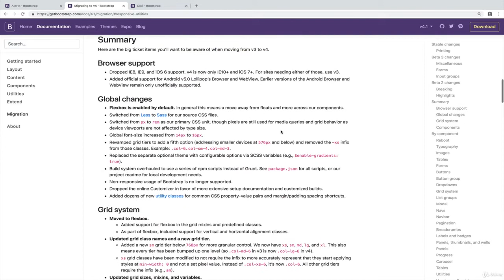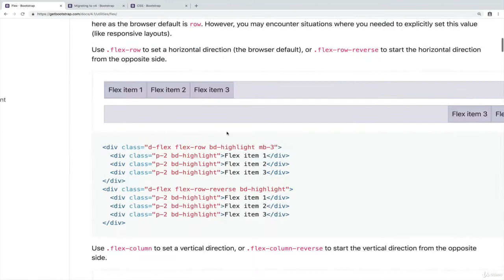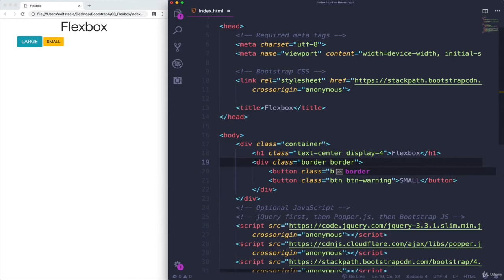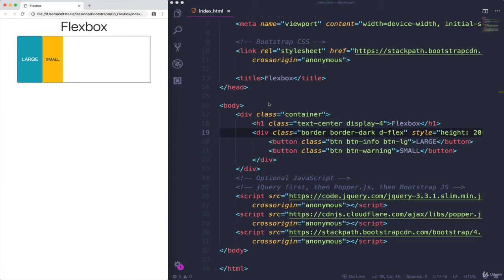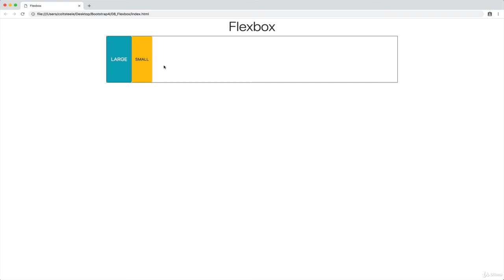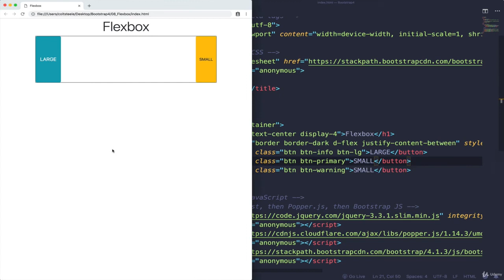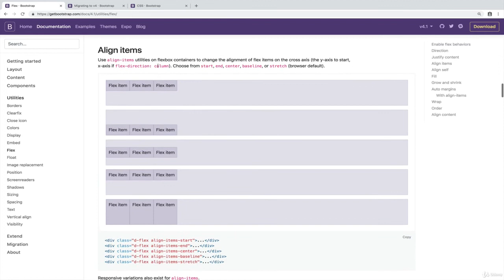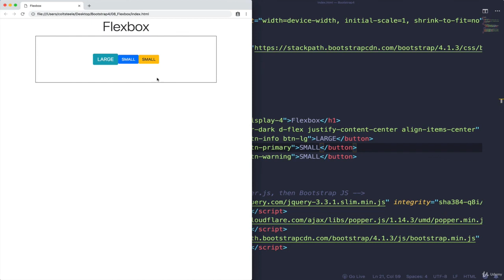Bootstrap 4 Flexbox and Layout